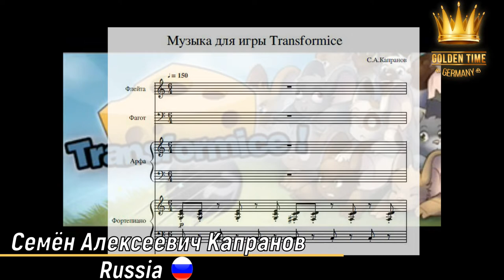GTG-4114-0095 - Семён Алексеевич Капранов - Golden Time Online Germany 2019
Golden Time Germany Online 2019 festival distance contest
Contest Participant
🎹Семён Алексеевич Капранов 🎹
🇷🇺Россия, Барнаул
 Музыка к игре "Transformice" , Семён Капранов.
📝Номинация - Композиторы - инструментальное произведение
Возрастная категория (Age category): from to от 14 до 17 лет
👑Supervisors Aleksandrov Ilya Ivanovich 👑
🏆Достижения:
Учусь в Новосибирской Специальной Музыкальной Школе при НГК им.Глинки (НСМШ) по классу фортепиано у педагога Я.М.Турич , но совсем недавно начал увлекаться сочинительством . Раньше увлекался импровизацией , но позже понял , что лучше эти "импровизации" фиксировать , чем и занимаюсь . Для тех , кто хочет предложить свои тематики для будущих произведений , присылайте мне свои идеи на электронную почту и в личные сообщения в Контакте . В свободное для меня время посмотрю и постараюсь что-нибудь реализовать .
Сибирь Зажигает Звёзды , инструментальный жанр , 2-ое место
✅ Заполняй заявку на участие в Golden Time Германия дистанционный
✈Хочешь выступить на сцене Golden Time в Лондоне ( март 2020г. ) и увидеть настоящую Великобританию ?
Тогда заполняй заявку на просчет стоимости в Лондон по этой ссылке
✅ Fill out an application for participation in Golden Time Germany
✈Do you want to perform on the Golden Time stage in London (March, 2020) and see the real UK?
Evaluate the participants of the international festival contest will be reputable jury from Germany !
check your chance!
vote !!!